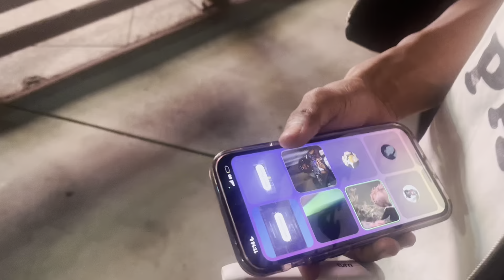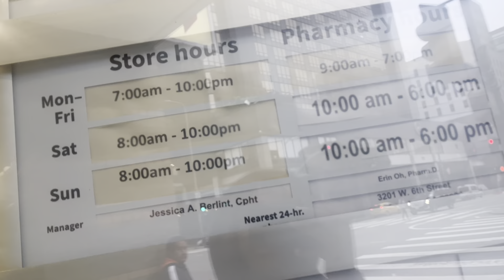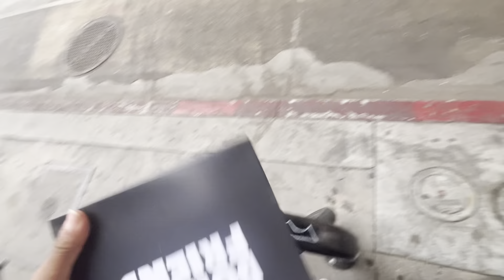I WENT TO A MANSION PARTY IN LA!! ft Skyte, Midwxst + More!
VLOG #6
100 comments and i’ll start vlogging consistently

Follow Kaisani on Instagram!

Follow Kaisani on Soundcloud!